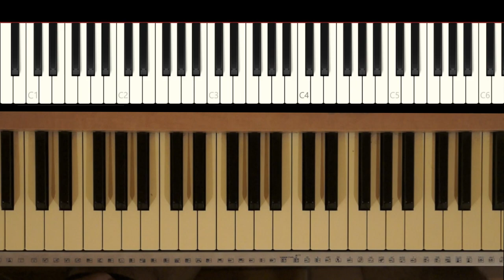120 Camila piano tutorial